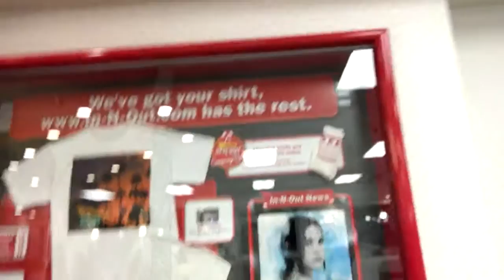Valley Fair Mall, Nguyen Gets Engaged, In-N-Out Sucks, Wingstop, & Sacramento Adventures! (Vlog #64)